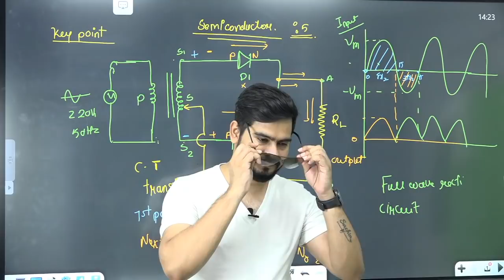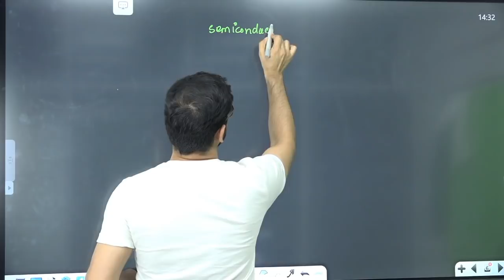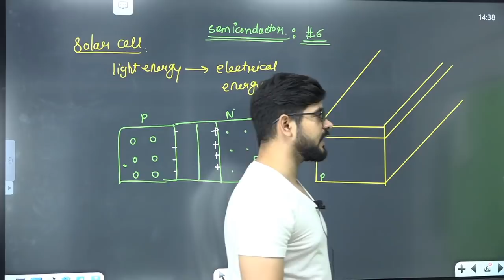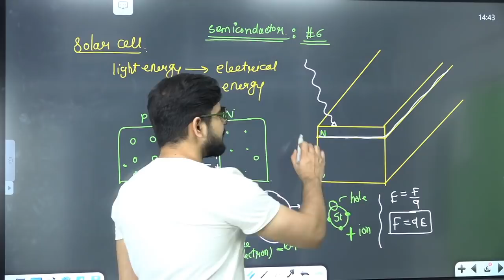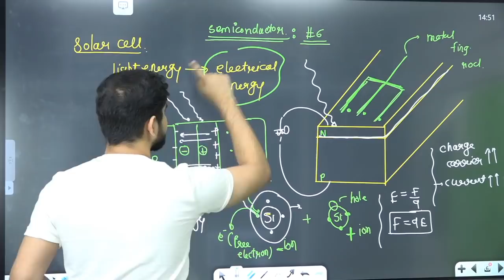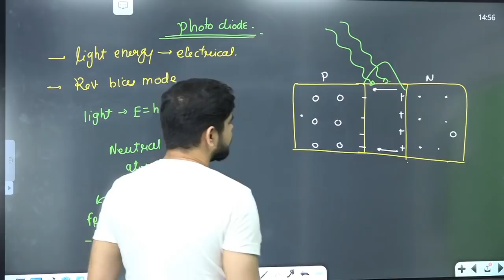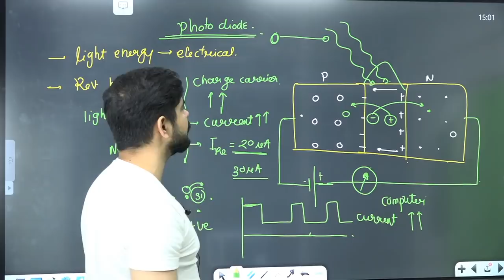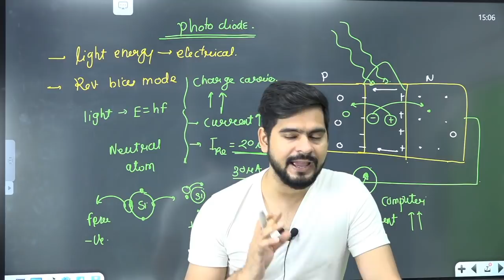6 application of diode || photo diode || solar cell || by ssp sir || board 2021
@sachin sir physics   @ssp vlog

so in this video i have explained the following one from
classification of metal
conductors and semiconductor
intrinsic semiconductor
extrinsic semiconductor
n-type semiconductor
p-type semiconductor
p-n junction
semiconductor diode
application of junction diode and rectifier
special purpose p-n junction diode
Zener diode
photo diode
light emitting diode
solar cell
digital electronics and logic

Dear all ..this is all about lovjee series 🙂❤️
In this group I will provide you all the DPP related to the video on Saturday and Sunday ..with its solutions... Kindly request to please share this Maximum so more students can take benefit of it...🙂❤️

आप हमारे online course  dabang batch 2021 me जुड़ने के लिए नीचे दिए गए लिंक पर क्लिक करें l
for any queries call on this number

subscribe our channel to get the latest video from physics for board and with the help of lovjee series on your channel you can get the full concept of iit jee/neet@sachin sir physics @ssp vlog

classification of metal
conductors and semiconductor
intrinsic semiconductor
extrinsic semiconductor
n-type semiconductor
p-type semiconductor
p-n junction
semiconductor diode
Zener diode
photo diode
light emitting diode
solar cell
digital electronics and logic gates

classification of metal
conductors and semiconductor
intrinsic semiconductor
extrinsic semiconductor
n-type semiconductor
p-type semiconductor
p-n junction
semiconductor diode
Zener diode
photo diode
light emitting diode
solar cell

classification of metal
conductors and semiconductor
intrinsic semiconductor
extrinsic semiconductor
n-type semiconductor
p-type semiconductor
p-n junction
semiconductor diode
Zener diode
photo diode
light emitting diode
solar cell